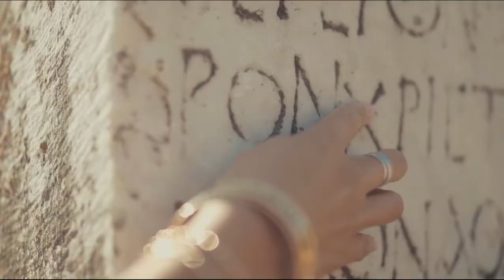3500 साल बाद खुला नेफरतिती और तूतनखामेन रहस्य | Nefertiti aur Tutankhamun ka rahasy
3500 साल बाद खुला नेफरतिती और तूतनखामेन रहस्य | Nefertiti aur Tutankhamun ka rahasy

प्राचीन मिस्र की सबसे खूबसूरत रानी नेफरतिती और तूतनखामेन के बीच क्या रिश्ता था यहां सवाल आज भी इतिहासकारों के लिए एक बड़ा प्रश्न है|  आज तक इस रहस्य को कोई नहीं सुलझा पाया यहां सिर्फ एक गुत्थी है जो किसी को सुलझी नजर नहीं आ रही| इस वीडियो में मैंने नेफरतिती और तूतनखामेन के बीच के रिश्ते को बताया है यहां भी बताया है कि तूतनखामेन के साथ आखिर मिस्त्र वासियों ने क्या किया था?

"All images and clips were fairly used during the making of this video for educational
purposes. We do not mean to victimize anybody emotionally".